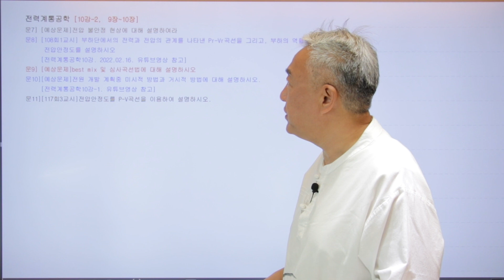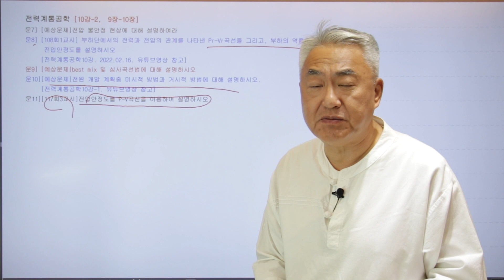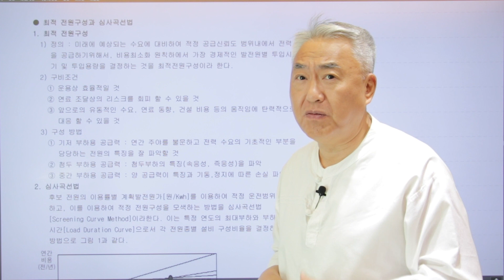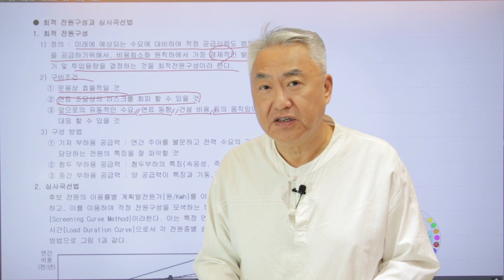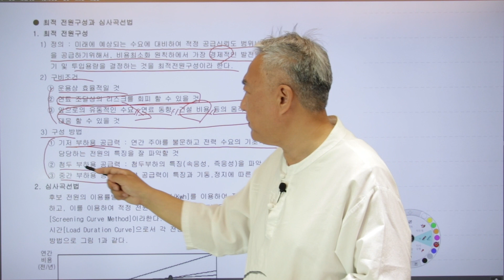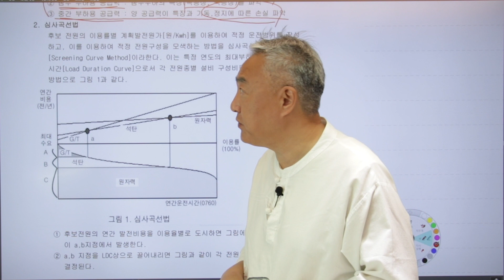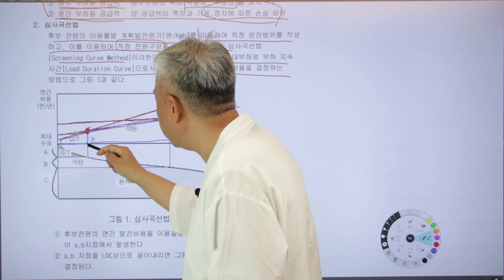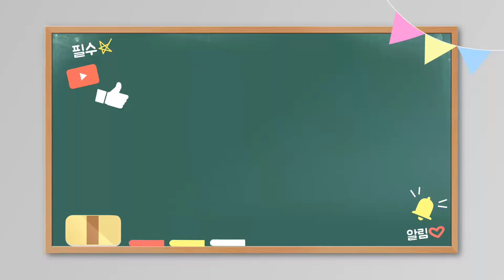전력계통공학 10강-2 [예상문제]best mix 및 심사곡선법에 대해 설명하시오